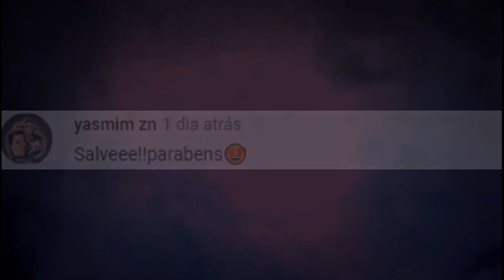OS MELHORES TIKTOKS PARA VOCÊ MORRER DE TANTO RIR! TIKTOK COMÉDIA #12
Comece o ano ganhando dinheiro com TIKTOK!
Baixe agora o TIKTOK no link abaixo ou Abra a página "campanha"
E digite o código ( 23713915 )

Ative as notificações -
Curte -
Comente -

Crédito -
Todos os participantes estão descritos no vídeo.

Os melhores TIKTOKS comédia parte 12.

tik tok, tik tok comédia, tente não rir, tik tok engraçados
tik tok fy, risadinha